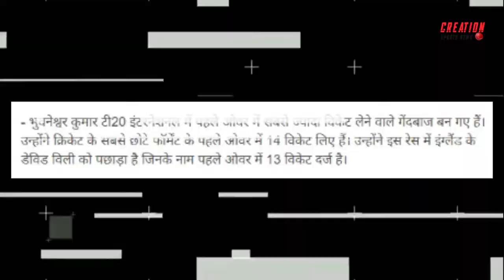IND vs ENG : Bhuvneshwar Kumar make world records against england 2nd t20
IND vs ENG : Bhuvneshwar Kumar make world records against england 2nd 20
cricket
england v india
india
england
india vs england 2022
india vs england schedule 2022
india vs england series 2022
india vs england match 2022
india vs england highlights 2022
india vs england snippets 2022
india vs england team 2022
india vs england squad 2022
India Tour Of England 2022
India Tour Of England highlights 2022
India Tour Of England series 2022
India Tour Of England match 2022
India Tour Of England squad 2022
India Tour Of England team 2022
cricket highlights
ind vs eng highlights
india vs Engand 2022
today cricket match
Eng vs ind today highlights
India vs England today match
Ind vs Eng 2nd t20 highlights
today eng vs ind
1st T20 Ind vs england
ind vs eng today t20
ind vs england 2nd innings
firtst 10 ours of cricket match
ind vs eng 2nd innings highlights 2022
ind vs england 2nd innings highlights
ind vs eng 2nd innings highlights
India vs England 2nd T20
cricket news
sports news
latest cricket news
sports tak
news24 cricket
india tv cricket
cricket ki baat
cricket ki baat today
creation sports news
aaj ka ajenda
vikrant gupta
Bhuvneshwar Kumar make world records against england 2nd t20
india vs england 2022 highlights
india vs england 2022 highlights t20